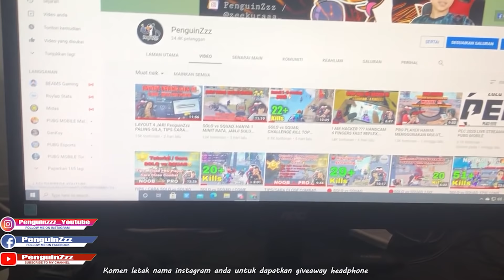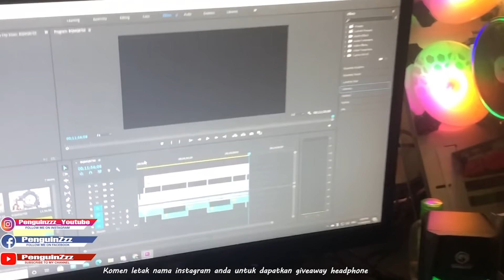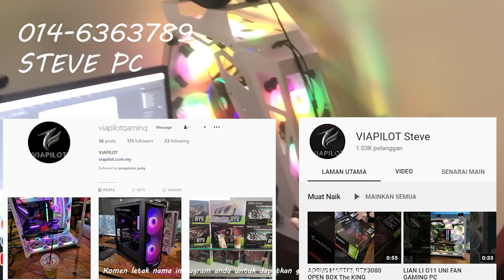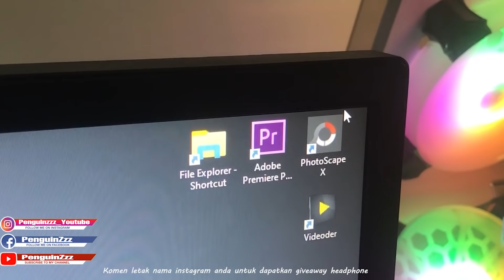PC BEKAS COACH BTR RA J8 BOYKA RM20,000 LEBIH😲 GAMING HOUSE AROV, TEAM J8 ESPORTS, PUBG MALAYSIA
Tolong Support Abang PenguinZzz sebab dia baru sahaja buat channel YouTube😍
(D FISHERMAN)

Video SOLO vs SQUAD🔥
Boleh lihat di channel Saya👌👍

Kamu Follow Step Di bawah jika sudah selesai PenguinZzz akan open giveaway nanti bermacam giveaway hadiah pengu kasi Headphone / 1000uc / Baju😍👇

Mehh support PenguinZzz😍💕
Follow channel saya👇
bg cukup 100k followers geng👍

Facebook Page  ~ (PenguinZzz)
Live akan di buat di Facebook😋